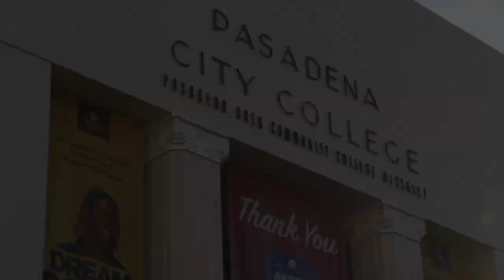PCDC Card - Shop with Bloo and save daily too!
Hello everyone! In the last few months, I took a step deeper and felt the strong desire to provide even more value for the community by helping people save money when shopping at all types of businesses. If you have been following me on Instagram, then you probably have seen what I have been up lately. After promoting local businesses, I decided to create my company, PCDC, which will be re-branded soon to Bloo Card. My favorite color is blue, but I also didn't want to use "Blue" since their are other companies that are similarly named Blue Card. Anyway, I want to give a huge thank you to my good friend from college, Elisha, for telling me about the FedEx grant as I had been telling him about not knowing where and how I would go about getting my funds to help kickstart Bloo for you!

We are currently partnered with 75 local businesses in Pasadena and plan to expand to greater cities all around. Whatever your needs are, we are here to help save you money with great business shopping, product and service recommendations. Thank you!

PCDCCard.com

Instagram.com/JKinPublic

Thank you FedEx, my close friends, peers, family, and God! I'm happy and excited to get Bloo growin' and glowin'!